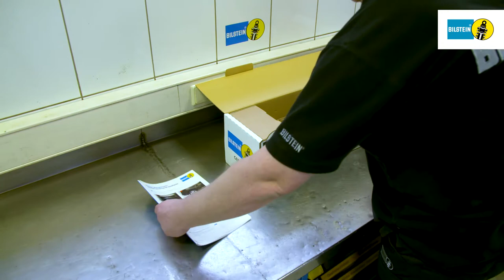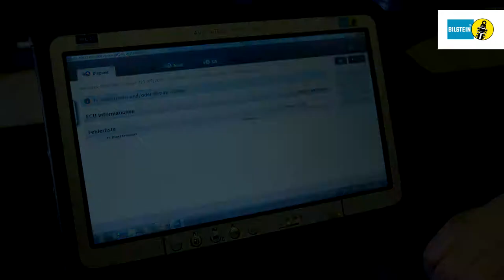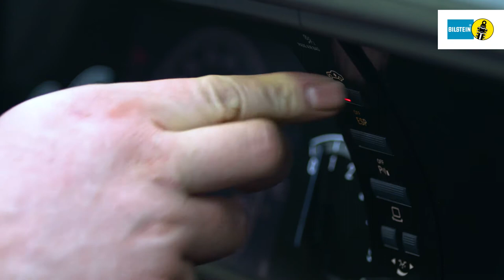BILSTEIN | Einbauvideo B4 Luftfedermodul Mercedes-Benz S-Klasse W221 HA by GÖHRUM Fahrzeugteile GmbH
BILSTEIN | Einbauvideo B4 Luftfedermodul Mercedes-Benz S-Klasse W221 Hinterachse

Die beste BILSTEIN Luftfeder-Technologie für Ihr Auto. Optimale Sicherheit und Langlebigkeit - das bekommen Sie nur mit dem BILSTEIN B4 Luftfedermodul. Geben Sie sich beim Serienersatz für Ihr Auto nicht mit weniger zufrieden.

In enger Zusammenarbeit mit Mercedes-Benz wurde von uns das BILSTEIN B4 Luftfedermodul für maximalen Fahrkomfort entwickelt. Die revolutionäre Konstruktion leistet Dämpfung, Federung und Niveauregulierung innerhalb eines einzigen Bauteils.

Das BILSTEIN B4 Luftfedermodul ist für aktive und passive Systeme erhältlich und biete somit den idealen Serienersatz für ein perfektes Fahrgefühl wie am ersten Tag.

• 100% Funktionalität wie am ersten Tag
• 100% Neuteile für ein Maximum an Stabilität und zuverlässiger Sicherheit
• 100% kompromisslose Erstausrüster-Qualität

EIN TEIL DES ERFOLGS:
- Handelstreue
- klare Sortimentspolitik

GÖHRUM Fahrzeugteile GmbH
Ulmenstr. 19
71069 Sindelfingen